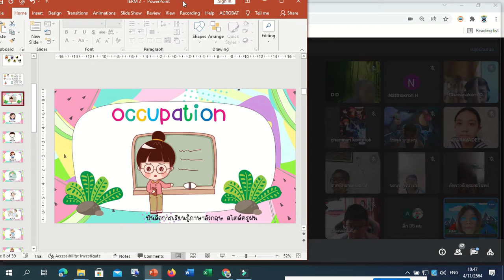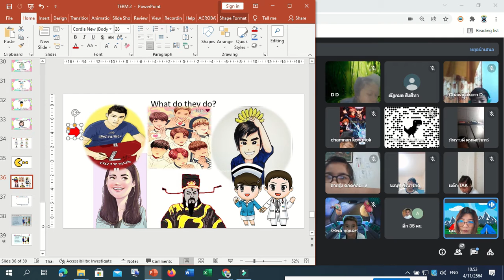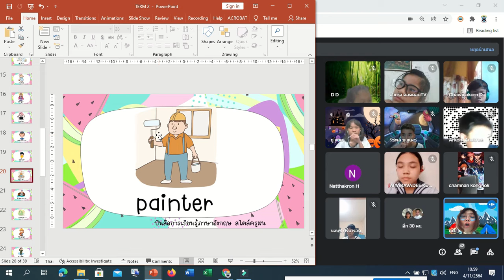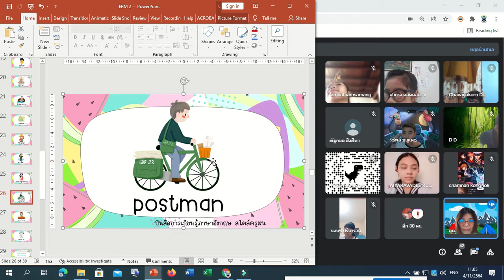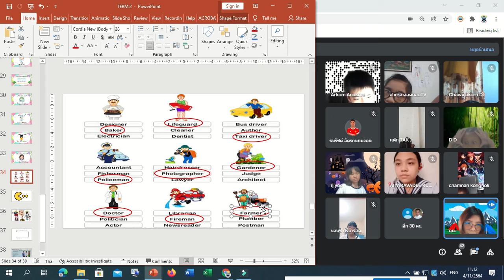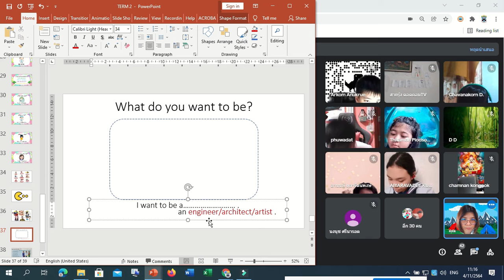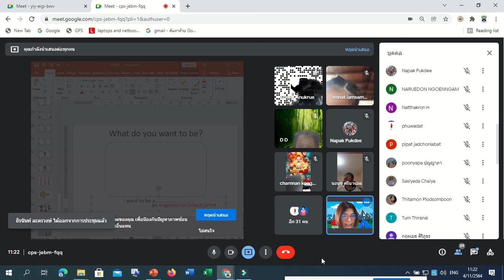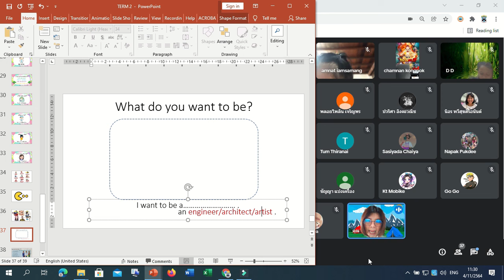🙏 4-11-64 ภาษาอังกฤษ Google Meet Learn @Home Project l การเรียนการสอนชั้นประถมปีที่ 5